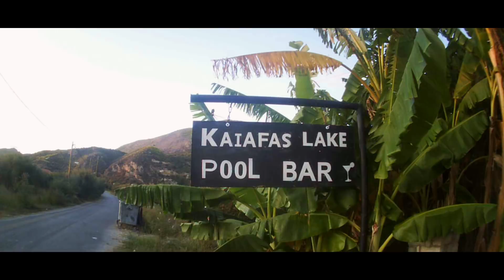Griekenland x Italië 2017 - Official Aftermovie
Aftermovie van de werkweek van 5 Gymnasium, Comenius College Hilversum.

Camera: GoPro Hero5 session, -
Audio Mix: MAGIX Music Maker 2014 Premium
Montage: Adobe Premiere Pro CC 2014